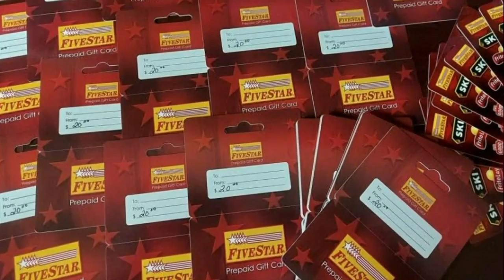Camper turned mobile coffee shop in Hamilton County